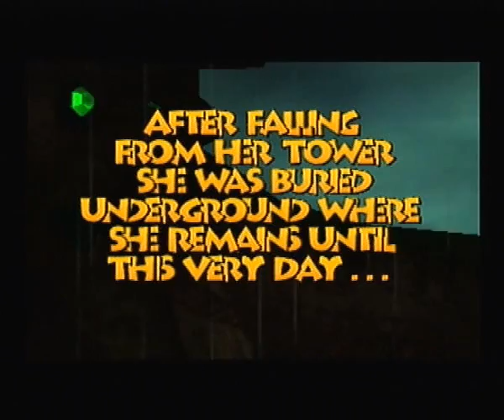Let's Play Banjo-Tooie (Blind) Part 1 OMG This is Awsome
Banjo-Tooie (Blind) Part 1 OMG This is Awsome
Yay the first part is final here and i hope u all enjoy it as much as i will o and please dont spoil it or i will block commenting. o and there willbe an opening but in part 3 :)